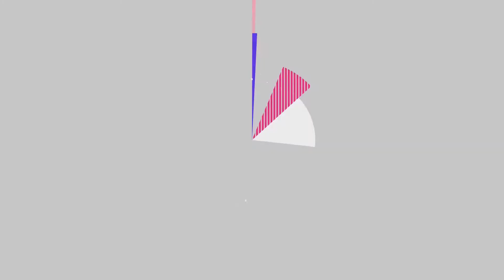Understanding the Concept of Backward Integration for Entrepreneurial Success - Btv(Business & Life)